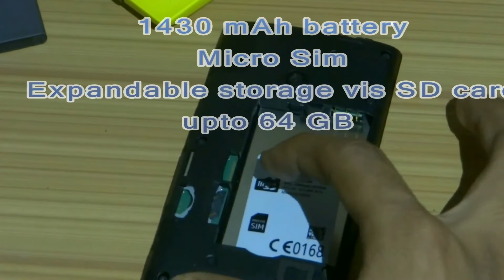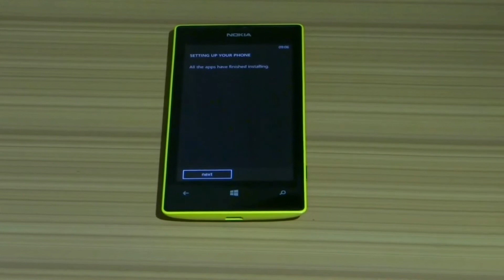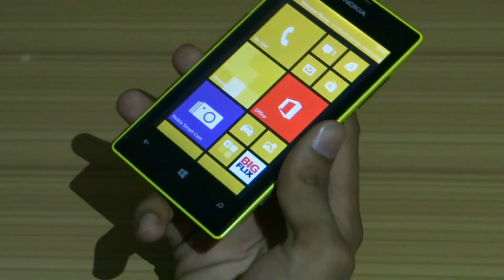Nokia Lumia 520 Unboxing.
This is the unboxing video of Nokia Lumia 520.This is entry level Windows phone 8 device in the market & is one of the most successfull Windows phone 8 device.